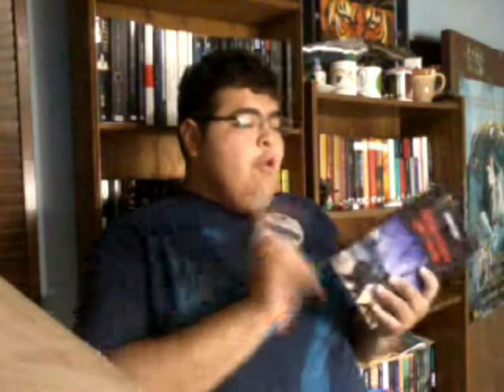Reseña: En Las Costas de Naxos, Jaime Garcia; Las Puertas de La Literatura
Mis Paginas:

El Engaño

Contactame en

GoodReads

Wattpad

Gracias...